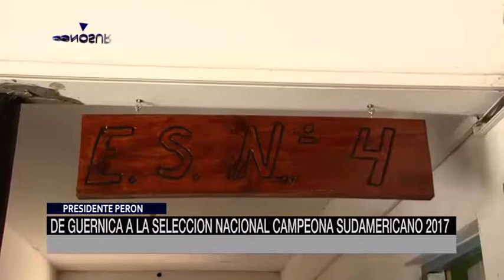JUAN PABLO KRILANOVICH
SELECCION ARGENTINA SUB 15 CAMPEONA SUDAMERICANA